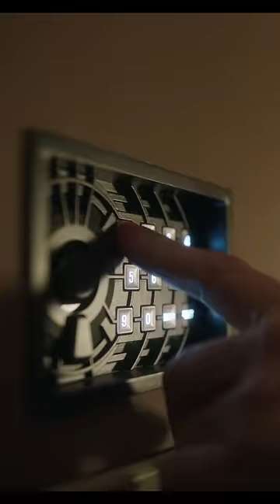Миротворец выбирает себе новый шлем